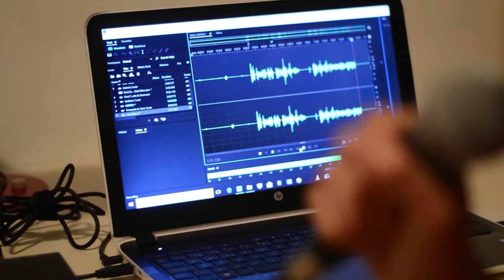Stay studio, Create music